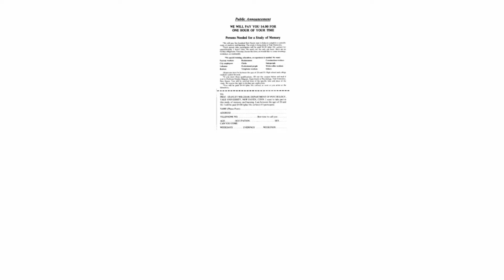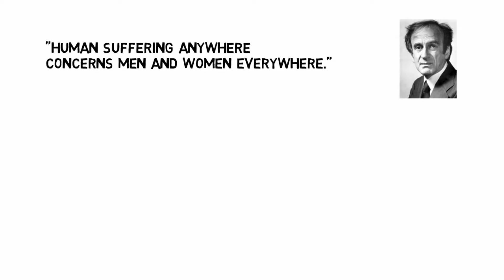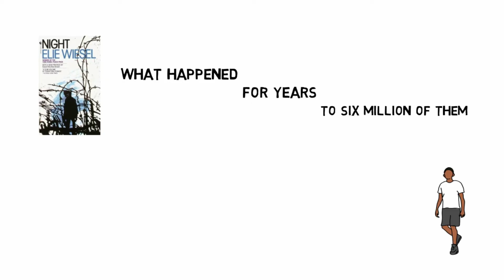Night - Elie Wiesel | Book review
Elie Wiesel, a Nobel Peace laureate, lived through the Holocaust, lived through in fact the concentration camps. "Night" is a firsthand account of what happened, and happened not for a moment, but for years, not for a man, but six million of them, and as Wiesel says himself, there is no greater indignity than "telling people who have suffered excruciating pain and loss that their pain and loss were illusions.”
 RELATED CHANNELS
Optimize Your Journey
Lifelonglearning
FightMediocrity
Improvement Pill
OnePercentBetter
FightMediocrity
Artist For USA and others
Our Suggested Read

For Indians
Our Suggested Read

If you'd like to make videos like this purchase Videoscribe